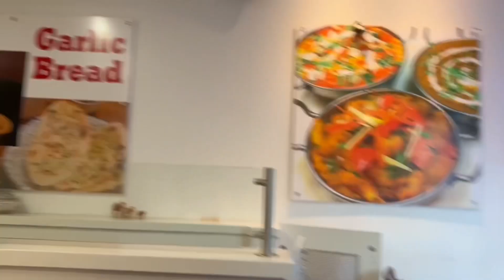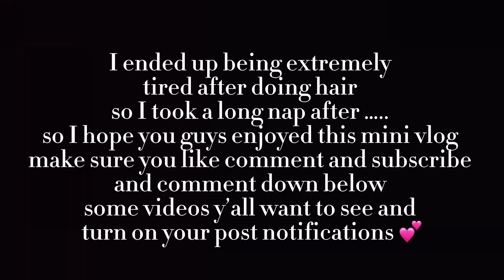A DAY IN MY LIFE | getting food , riding bikes , etc..